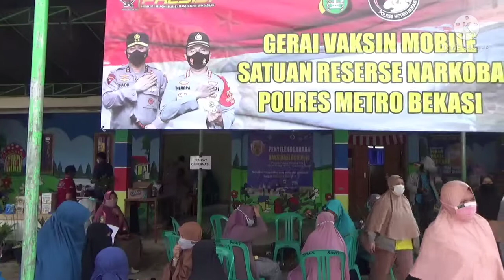DPC GAAS Kab. Bekasi Memperkenalkan Diri Kepada Warga Dalam Acara Vaksinasi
Pandemi covid-19 belum berakhir, Dewan Pimpinan Cabang Gerakan Advokat & Aktivis (DPC-GAAS) Kabupaten Bekasi turut hadir dalam kegiatan Gerai Vaksin Mobile Satuan Reserse Narkoba Polres Metro Bekasi  melaksanakan vaksinasi di Perum Telaga Pesona, tepatnya di RW. 017 Desa Telaga Murni Perumahan Telaga Pesona  Kecamatan Cikarang Barat, Kabupaten Bekasi, Sabtu (11/09/2021).

Damri Nasution Ketua DPC GAAS Kabupaten Bekasi didampingi Narsim Aristya sebagai Sekretaris menghadiri pelaksanaan Gerai Vaksin Mobile Satuan Reserse Narkoba Polres Metro Bekasi, dalam hal ini memperkenalkan Ormas GAAS kepada Masyarakat sekaligus membagikan masker kepada warga setempat di area Vaksinasi Perum Telaga Pesona.

Damri Nasution Ketua DPC GAAS Kabupaten Bekasi mengatakan dalam adanya kegiatan vaksin ini kami dari Organisasi Masyarakat Gerakan Advokat & Aktivis memperkenalkan diri dan sangat mendukung adanya kegiatan vaksinasi yang dilaksanakan di Perum Telaga Pesona, Desa Telaga Murni, semoga semua warga masyarakat bisa bebas dari pandemi Covid-19, terkhusus Warga RW. 017 Perum Telaga Pesona, paparnya.

Budi Utomo selalu Ketua RW. 017 Perum Telaga Pesona mengatakan sangat senang dengan kehadiran dari Ormas GAAS (Gerakan Advokat & Aktivis) terima kasih sudah menyumbangkan maskernya dan berterima kasih juga sudah ikut membagikan masker  kepada warga kami  yang hadir di area vaksinasi ini, ungkapnya.

Budi Utomo juga menjelaskan terkait terselenggara vaksinasi karena agak sulit untuk mendapatkan vaksin tetapi karena hasil daripada inisiatif daripada pengurus RT dan RW setempat maka akhirnya mengadakan kerjasama dengan Satuan Reserse Narkoba Polres Metro Bekasi dan Alhamdulillah pada hari ini tanggal 11 September 2021 dapat terlaksana mengadakan vaksin, ucapnya

"Adapun jumlah pengajuan vaksin ke Polres Metro Bekasi sebanyak 1000 vaksin namun berdasarkan data statistik di RW. 017 dan yang disetujui untuk RW. 017 hanya 600 vaksin, maka diambil 600 dosis vaksin untuk 600 orang, dan ini merupakan vaksin dosis pertama dengan jenis vaksin Sinovac", tuturnya

Budi Utomo juga mengucapkan terima kasih kepada Satuan Reserse Narkoba Polers Metro Bekasi yang telah hadir melaksanakan Gerai Vaksin Mobil di Desa Telaga Murni, Perumahan Telaga Pesona, dan menghimbau kepada warga yang belum melaksanakan vaksin dapat segera hadir disini, andaikan tidak bisa hadir hari ini silahkan berkoordinasi dengan wilayah lain, karena vaksin ini sangat amat membantu bagi Bapak-bapak dan Ibu-ibu sekalian yang mana kita ketahui bahwa pandemi COVID-19 belum berakhir, tutupnya.

Dalam Kegiatan Gerai Vaksin Mobile Satuan Reserse Narkoba Polers Metro Bekasi dihadiri oleh Kanit Seserse Narkoba Polres Bekasi, Babinsa, Perangkat Desa dan Ketua RT dan RW Setempat.

(Aristya)